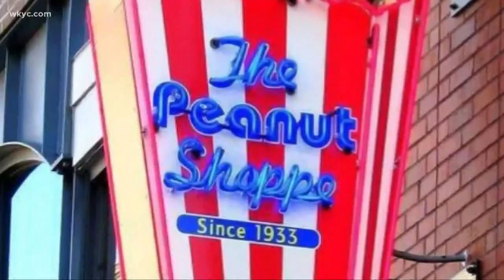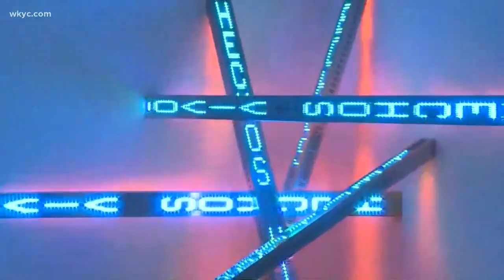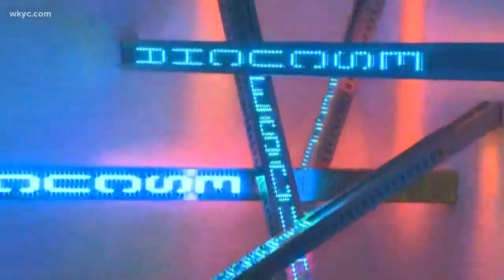3News' Jason Frazer takes a tour of the Rubber City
3News' Jason Frazer is new in town and he's trying to visit as many places as possible. On Wednesday's What's New he visited the Rubber City.